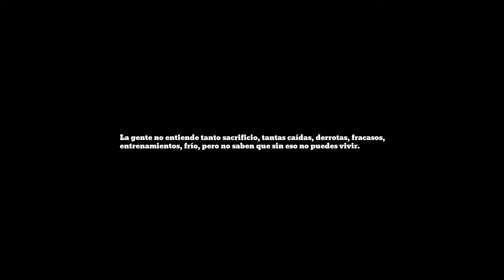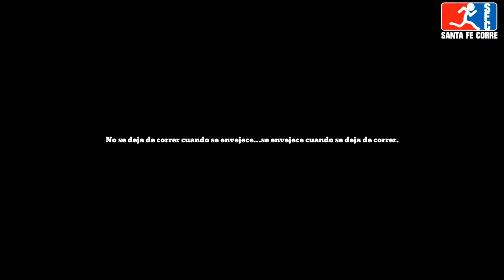Cumplimos un año junto a vos :)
Santa Fé Corre cumple un año y esta es nuestra forma de decirles gracias.